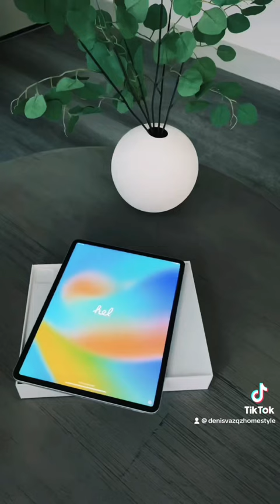Unboxing iPad Pro 12.9 🤍🤍🤍